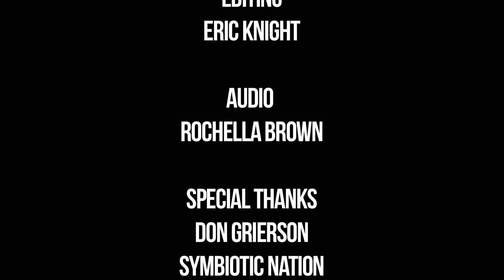How To Make Your Music A&R Ready [Part One] - Don Grierson - A&R Consultant - MUBUTV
On our episode entitled, "How To Make Your Music A&R Ready", Don Grierson a leading A&R Consultant sits down with MUBUTV's Ritch Esra to look at the most important creative factors that any artist or band need to be aware of today.

Don Grierson is a legendary A&R Executive who has worked with such acts as Tina Turner, Heart, Duran Duran, Cheap Trick, Kate Bush, Megadeth, Living Colour and Celine Dion who he signed while at Epic Records. Today, he operates his own consultant company and is a faculty member at the Musicians Institute here in Los Angeles.

Questions asked during video:

0:00 - Intro

1:06 - In an interview that I recently saw with you, you spoke about some of the unique distinctions that this generation’s musical artists have from previous generations and I wondered if you would elaborate on that?

3:10 - There’s been so much said and you have addressed some of it now with regards to all of the profound changes that have gone on in the industry and the changes that happened in the records business. If you could talk about some of the things that you feel haven’t changed with regards to what it takes to be successful today?

5:20 - What about for artists themselves, in terms of the things that haven’t changed, in terms of what they need?

Executive Producers: Eric Knight & Ritch Esra
Hosted by: Ritch Esra
Directed by: Gerson Segura & Mario Amadeu
Cameras: Gerson Segura & Mario Amadeu
Editing: Eric Knight

MUBUTV™ | Music Business Television | Your Trusted Source

How To Make Your Music A&R Ready [Part One] - Don Grierson - A&R Consultant - MUBUTV: Insider Series [SE.1 EP.13 PT.1]